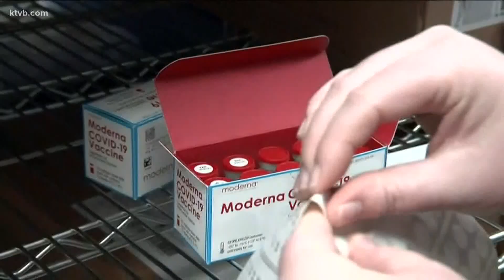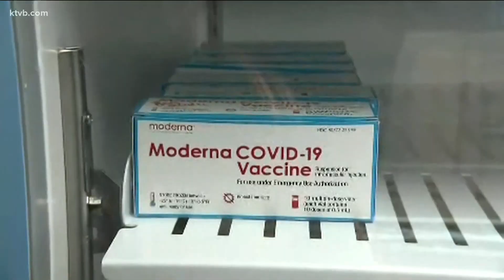Boise teens to participate in Moderna COVID-19 vaccine trial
Moderna is currently in Stage Two of their COVID-19 vaccine trial for people aged 12-17.